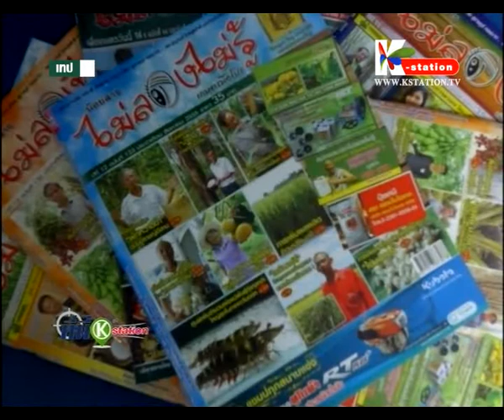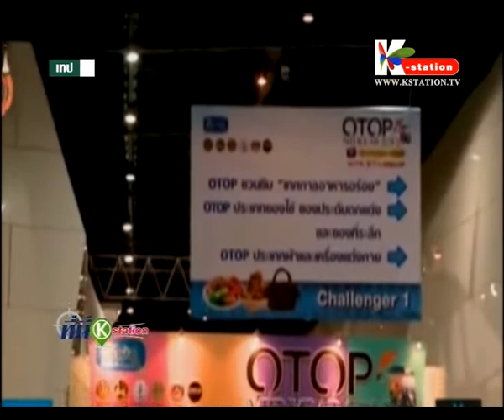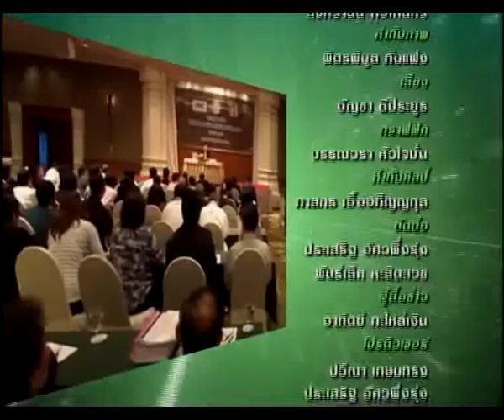ที่นี่Kstation 21-08-55 เบรก2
รายการ ที่นี่Kstation, ที่นี่Kstation 21-08-55 เบรก2, K-STATION TV สถานีโทรทัศน์ผ่านดาวเทียม K-Station สถานีเกษตรรู้เพื่อรวย,